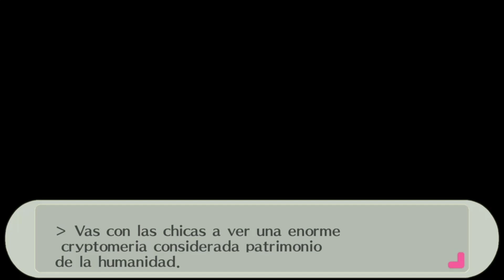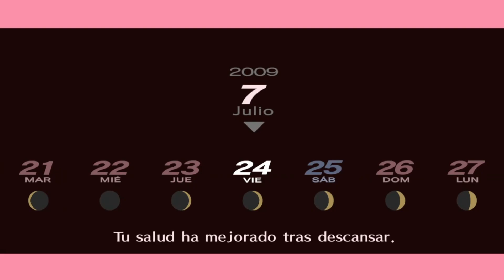PERSONA 3 PORTABLE REMASTER: PARTE 19 - LLEGA AIGIS A NUESTRO TEAM [GAMEPLAY EN ESPAÑOL]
____________TIP ME TO SUPPORT THE CHANNEL____________

             SE MÍ PATRON Y ELIGE MI PRÓXIMO CONTENIDO

PLAN DE SUSCRIPCIÓN MENSUAL DE MERCADO PAGO (EXCLUSIVO ARG) $100